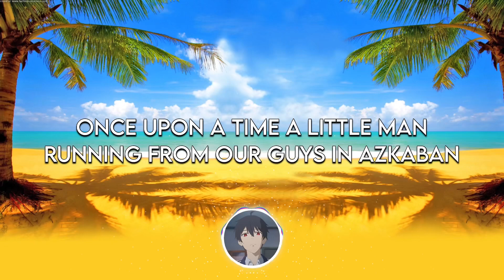Alfons - Basta Boi (remix tiktok) lyrics | lyrical genius